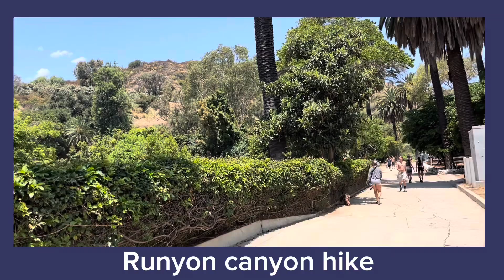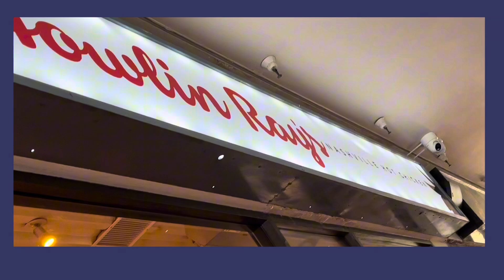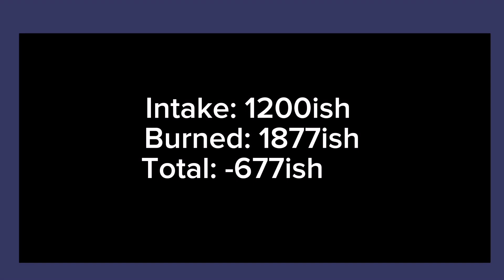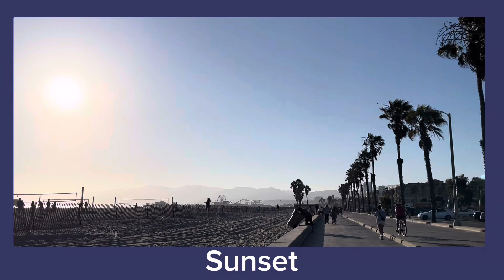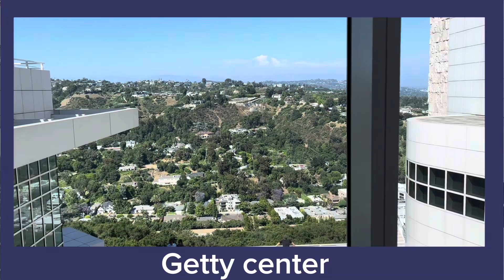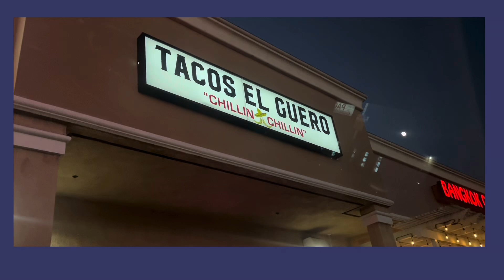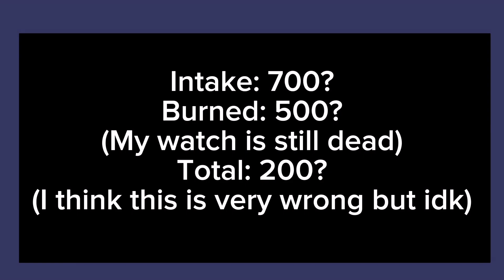5 Days in Los Angeles (low res)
Song: Trastevere by Måneskin
Violin cover by: iremlovellamas on tiktok